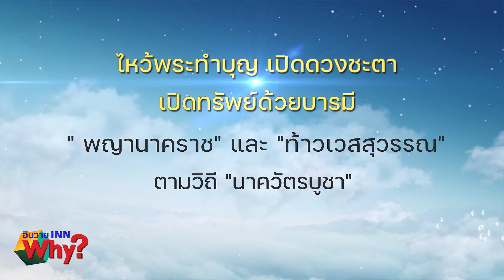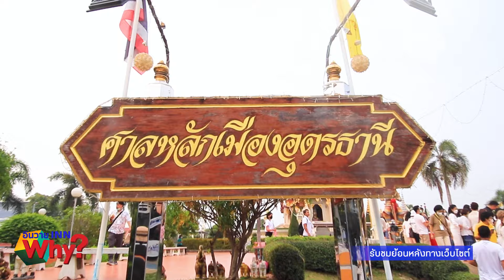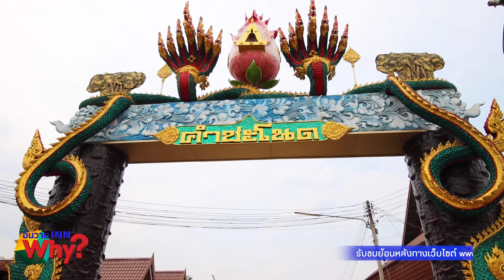INNWhy TV เปิดดวงชะตา เปิดทรัพย์ด้วยบารมี "พญานาคราช" และ "ท้าวเวสสุวรรณ" ตามวิถี "นาควัตรบูชา"